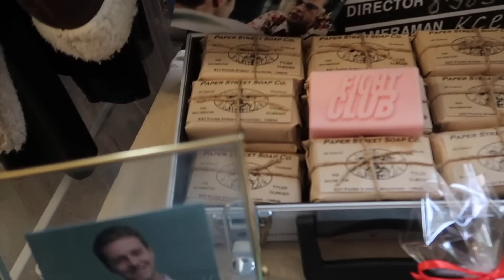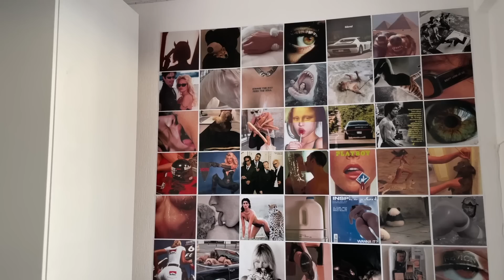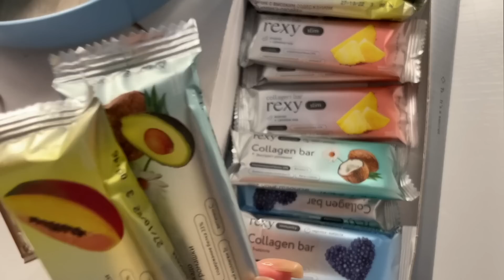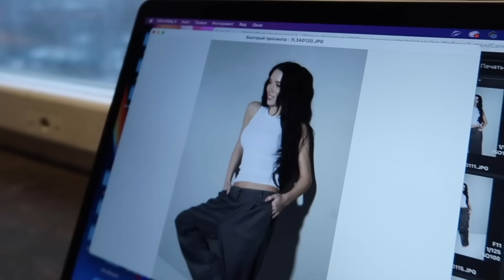ВЛОГ 💟 Повседневный макияж, съемка, хэллоуин с друзьями и т.д.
Артикул 7052045 (в честь черной пятницы акция на них)

Ссылка на пуховик (у меня размер S) много цветов и разная длина